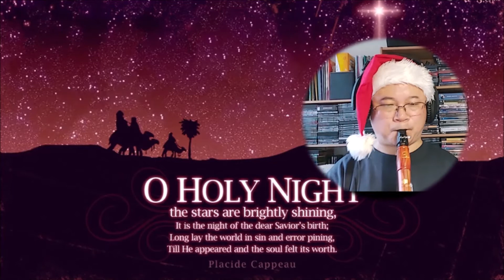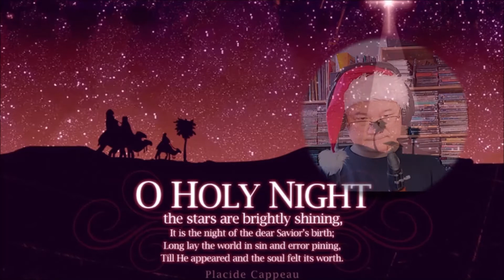Adolphe Adam-Oh Holy night-Minuit, Chrétiens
The most beautiful Christmas Eve song I've ever heard, and I try to make a special version with different instruments. still some broken sounds :-(.